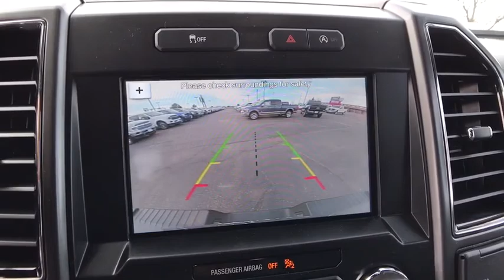2018 Ford F-150 Centennial CO, Littleton CO, Fort Collins CO, Greeley CO, Cheyenne WY JKC63494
2018 Ford F-150
2018 Ford F-150 4WD SUPERCREW - Stock#: JKC63494 - VIN#: 1FTEW1EG7JKC63494

O'Meara Ford
400 W. 104th Ave.

4 Wheel Drive, never get stuck again!!! Gas miser!!! 23 MPG Hwy*** There are Trucks, and then there are Trucks like this healthy Truck!! Right car! Right price! Priced below MSRP!!! The price is the only thing that's been discounted on this vigorous Truck*** Safety equipment includes: ABS, Traction control, Curtain airbags, Passenger Airbag, Stability control - Stability control with anti-roll...Other features include: Auto, Tilt and telescopic steering wheel, 4 Doors, 4x4, Fuel economy EPA highway (mpg): 23 and EPA city (mpg): 17...